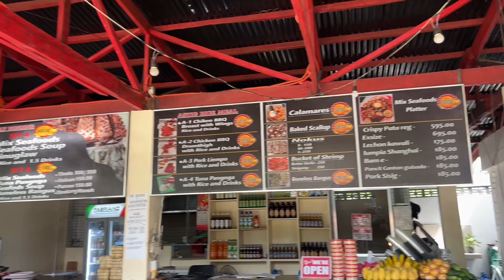My first beach camping trip in Guihulngan City, Negros Oriental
Big thanks to Keishia for conducting a thorough quality check on my YouTube video log (VL log), ensuring it's ready to be shared, capturing my beach camping experience. Gratitude also goes out to Ate Linda and Roberto for generously sharing their space, spending quick, enjoyable moments with me, and supporting my camping life as a relaxation method on my day off.